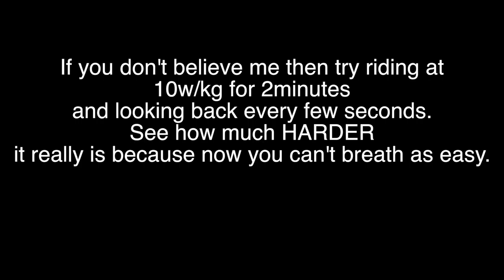Tour Down Under 2018 Drama & How Ritchie Porte Lost It Because He Didnt Have A $20 Part On His BMC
Peter Sagan could not even hold Richie Portes wheel when he hit the drop the napalm wattage up Willunga in the Tour Down Under 2018